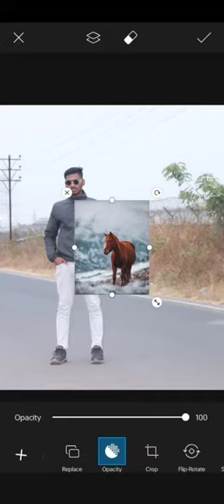PicsArt with horse photo editing 🐴 ll photo edit new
your queries 👇
👉 PicsArt horse photo editing
👉pic editing
👉 photo edit kaise kare
👉 edit photo
👉 best photo editing
👉 Lightroom photo
👉 background change photo editing
👉 autodesk photo editor
👉 how to photo edit
👉snapspeed edit photo